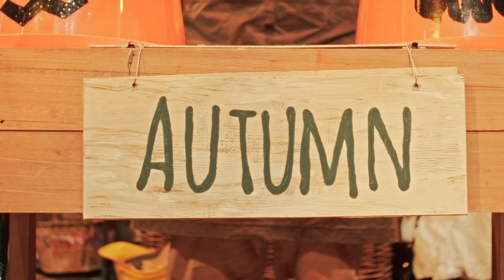Four Seasons | Official Trailer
Four Seasons is a theatrical love letter to nature for children and their families.

We begin in Winter, where frost crunches underfoot, icy winds blow, and snow is softly falling all around. Much of nature seems to be asleep. But somewhere, preparations for something truly wonderful are underway.

Join our intrepid team of magical gardeners as they tend to the marvellous menagerie of flora and fauna at every stage of nature’s miraculous journey. Four Seasons is a celebration of the wonder and weirdness of nature and our place within it, all set to an exciting score of seasonally inspired tracks including, of course, Vivaldi’s iconic piece.

Expect enchanting and innovative theatre featuring puppetry, dance and clowning fun – everything we’ve come to expect from Olivier Award-winning Little Bulb (Hibernation, CBEEBIES’ The Nutcracker).

Runs at Bristol Old Vic 1 Dec – 7 Jan